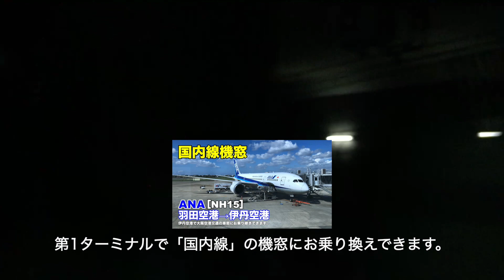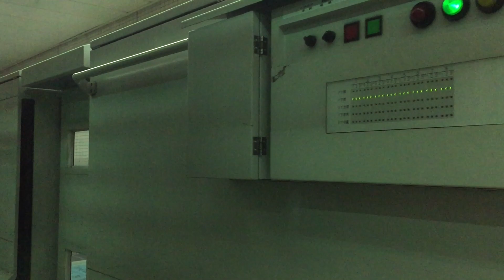京急空港線 車窓［下り・6］羽田空港第3ターミナル→羽田空港第1・第2ターミナル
京急空港線［下り］羽田空港第3ターミナル→羽田空港第1・2ターミナルの車窓です。

■車窓案内
路線名称：京急空港線
撮影方向：進行方向［右側］
列車種別：普通
車窓区間：羽田空港第3ターミナル→羽田空港第1・第2ターミナル
車両種別：都営5500形

■のりかえ
羽田空港第1・第2ターミナルで
・ANA（全日本空輸）
・JAL（日本航空）

■京急空港線［下り］の車窓は
・普通：1〜6（京急蒲田→羽田空港）
・快特：1〜2（京急蒲田→羽田空港）
があります。